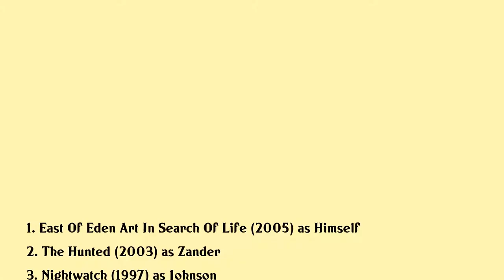Lonny Chapman Movies list Lonny Chapman| Filmography of Lonny Chapman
Lonny Chapman Full Movies List Filmography of Lonny Chapman

Latest movies of Lonny Chapman are:

1. East Of Eden Art In Search Of Life
2. The Hunted
3. Nightwatch
4. The Rape Of Doctor Willis
5. 52 Pick Up
6. Who Will Love My Children
7. The Border
8. The Rainmaker
9. Amy
10. Cave In
11. Running Scared
12. When Time Ran Out
13. Hanging By A Thread
14. Terror Out Of The Sky
15. The Bad News Bears Go To Japan
16. Lawman Without A Gun
17. Alexander The Other Side Of Dawn
18. The Witch Who Came From The Sea
19. Moving Violation
20. The Last Survivors

Complete list of movies acted by Lonny Chapman are in this video.

Please Comment down your favorite movie of Lonny Chapman